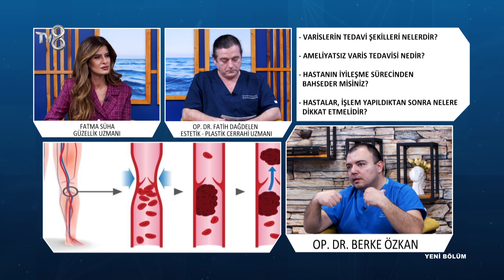Ameliyatsız Varis Tedavisi Nedir? | Op. Dr. Berke Özkan | 8'de Sağlık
Kalp Damar Cerrahisi Uzmanı Dr. Berke Özkan; Varis tedavisi hakkında tüm bilgileri TV8 8'de Sağlık programında anlatıyor.